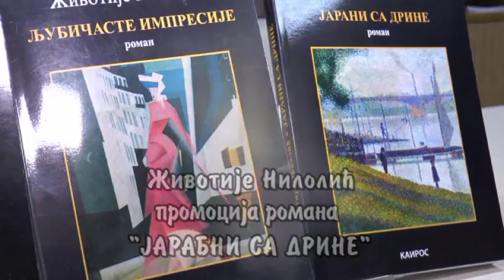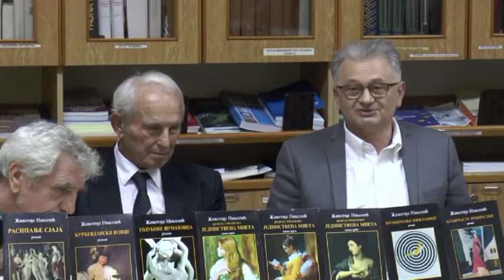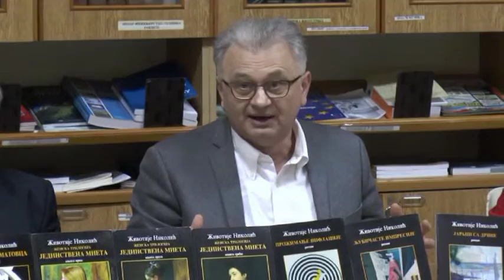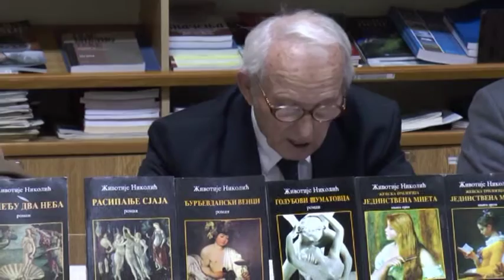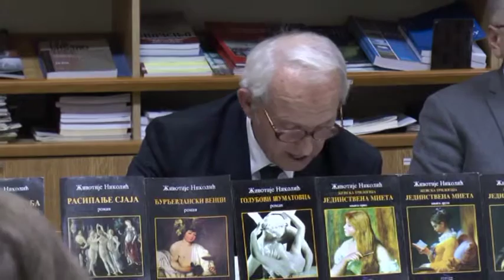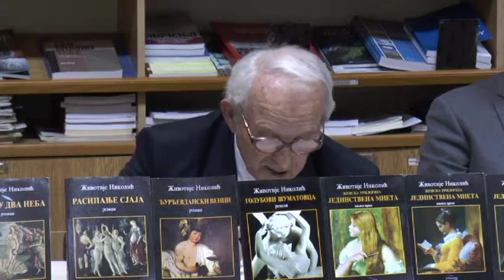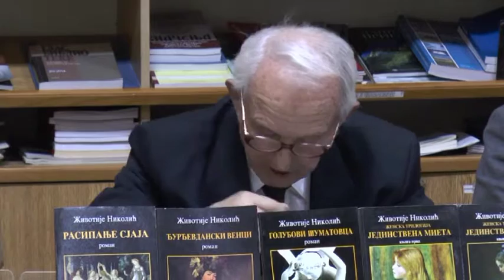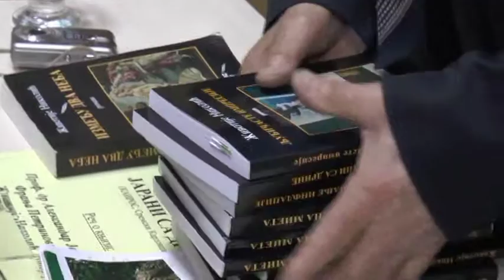Životije Nikolić promocija romana